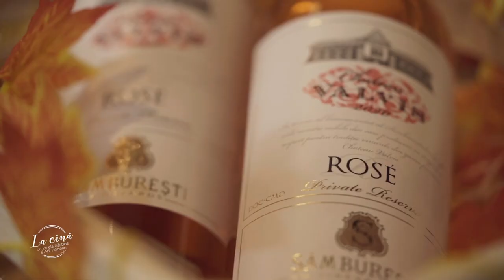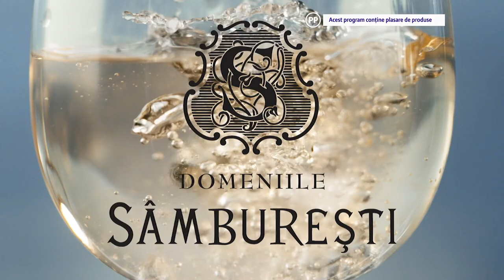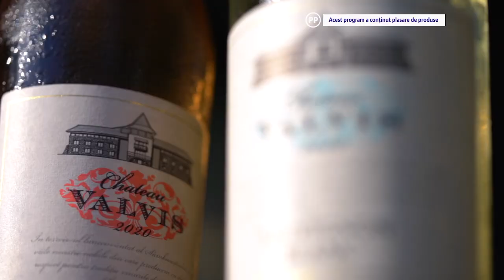Irina Margareta Nistor, o viață de film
Este, poate, cea mai cunoscută voce a românilor, critic de film și traducător: Irina Margareta Nistor!

Irina Margareta Nistor a povestit "La cină" frânturi din viață (o viață de film, cum altfel?!), cu sinceritate și umor.

A vorbit despre copilărie, despre pasiunea pentru avioane, despre schimbarea ideii de cinema odată cu apariția cinematografului IMAX, despre popcorn și ronțăitul la film, despre muzică și pasiunea pentru artă și despre cum păcălea regimul comunist pentru a adăuga în traduceri cuvinte interzise pe atunci.

Dacă Securitatea știa de existența ei înainte de 1989, de ce se consideră "un rău necesar", care este filmul preferat din toate timpurile, dar și care este cel mai slab film văzut vreodată, de ce a cerut azil politic, cine i-a făcut scenariul vieții și de ce nu îi plac oamenii, aflați "La cină".